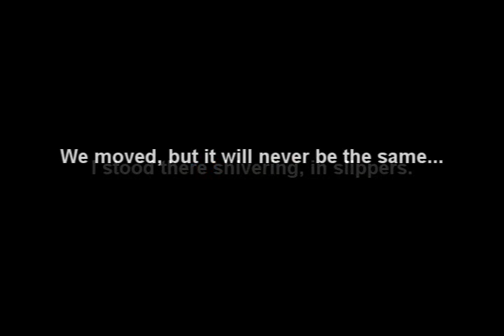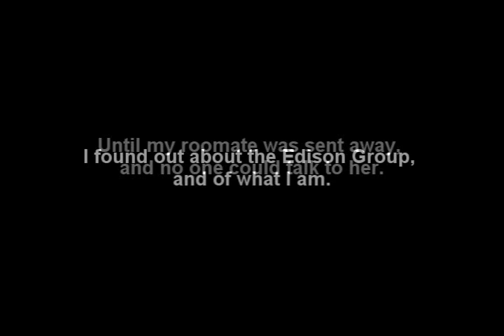The Summoning by Kelley Armstrong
A video for the video contest Kelley Armstrong is holding. I really do hope I win, but this video isn't that good, so I'll probably lose.

1st Song: Grave by Bach
2nd Song: The End of Everything by Trivium